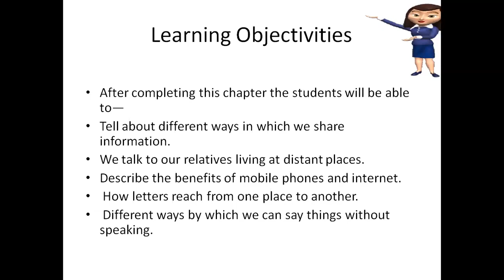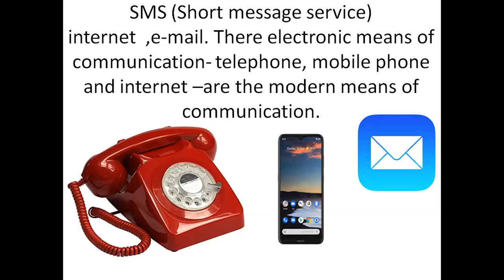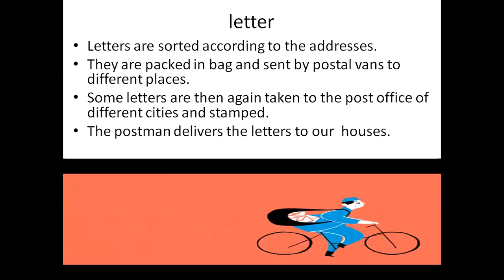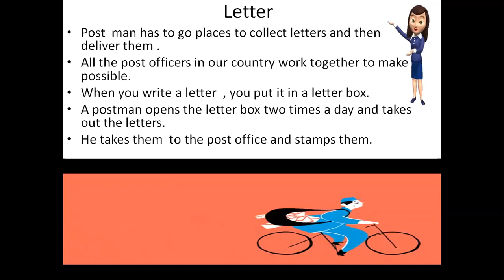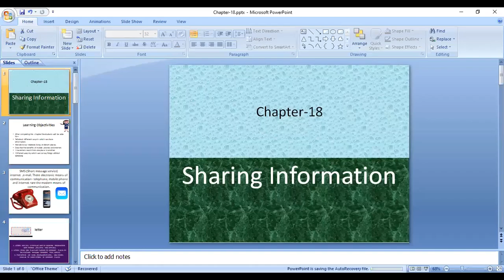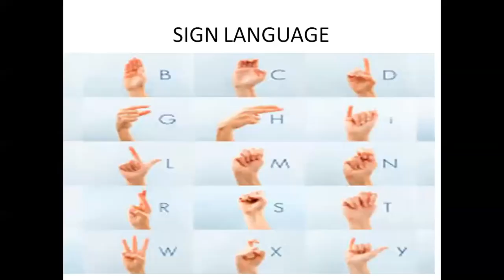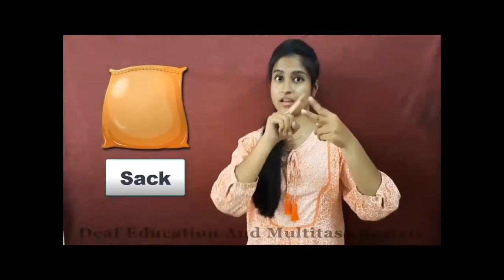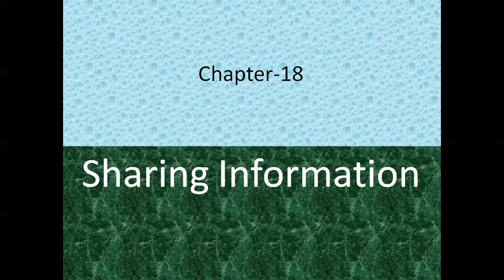Class 3 EVS Ch- 18-Shairing Information By Anuradha Chatterjee 24 11 2020